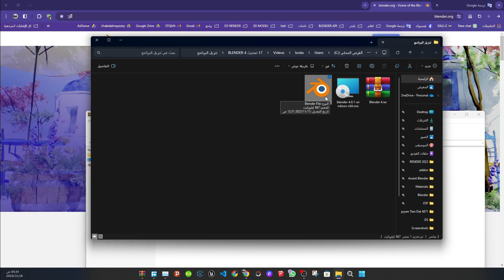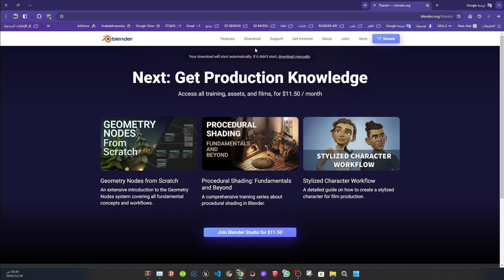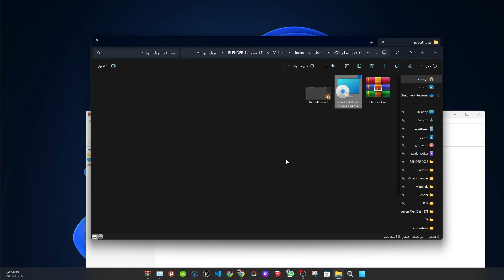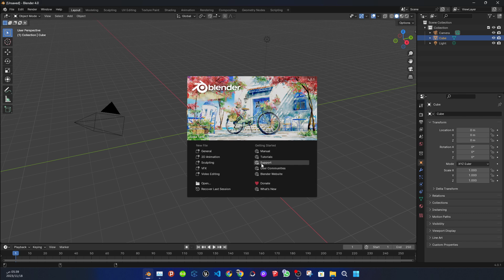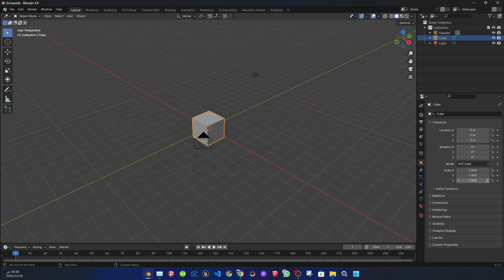2- تنزيل برنامج Blender 4 .